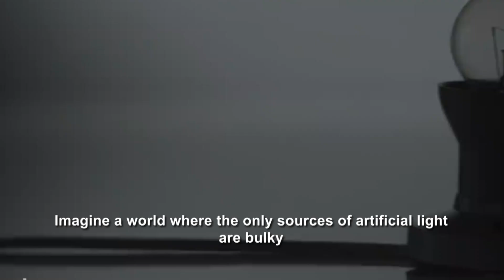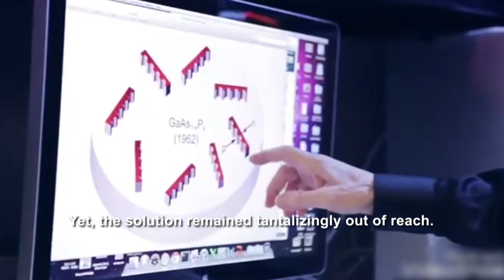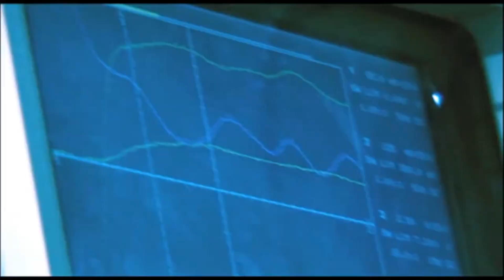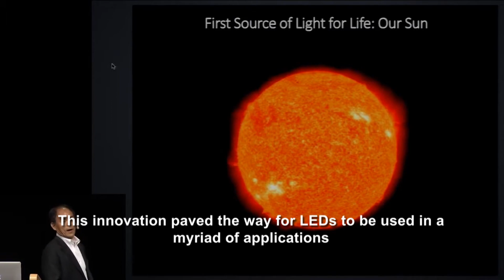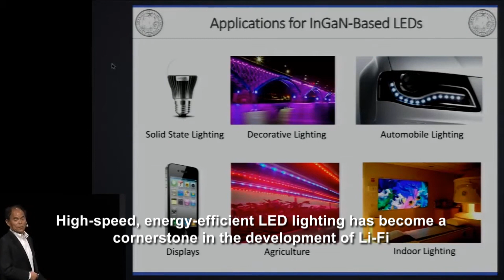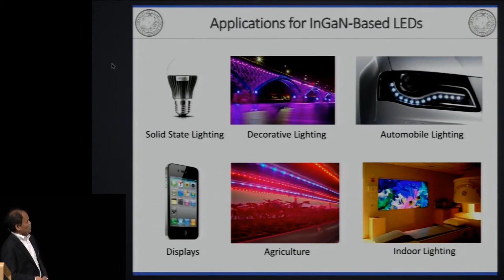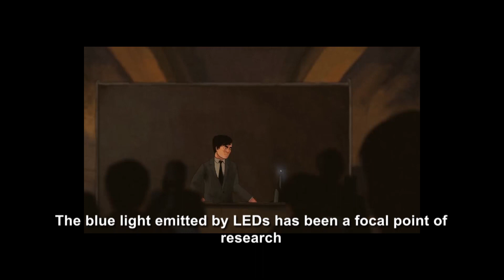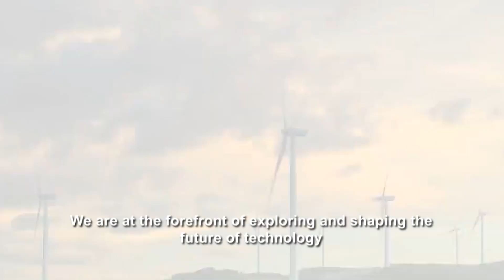Unlocking the Secrets of the Blue LED: The Story Behind Its Creation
Unlocking the Secrets of the Blue LED: The Incredible Story Behind Its Creation

The story of LED technology is a remarkable one, filled with perseverance, innovation, and the relentless pursuit of light. It begins in a world where artificial light sources were bulky, energy-draining, and had limited lifespans. But with the advent of Light Emitting Diodes (LEDs), a new era of lighting was born.

In the early 1960s, engineer Nick Holonyak introduced the first visible spectrum LED, emitting a faint red glow. This was just the beginning, as the limitations of this red LED were soon realized without the full spectrum of colors, particularly blue. The quest for the elusive blue LED became the holy grail of semiconductor research, with giants of the electronics industry dedicating resources and minds to the challenge. But it was Shūji Nakamura, a researcher at Nichia Corporation, who would ultimately unlock the secret to creating a blue LED.

Nakamura's story is one of defiance, innovation, and the courage to challenge the status quo. In a small, underfunded lab, he undertook research that many deemed impossible. With limited resources and against industry skepticism, he pursued the creation of the blue LED with a combination of innovative techniques and sheer determination. His breakthrough came from his work with gallium nitride, a material that proved to be the key to unlocking blue light. His development of a high-quality gallium nitride crystal and inventive thermal treatments to create p-type gallium nitride led to the creation of a bright, efficient blue LED.

This breakthrough opened the doors to a world of applications, from vibrant displays to energy-efficient lighting. The impact of the blue LED cannot be overstated, earning Nakamura and his colleagues the Nobel Prize in Physics. But the story of LED technology is not just about scientific achievement; it's a narrative of how vision, perseverance, and the willingness to challenge the impossible can lead to innovations that light up our world.

At its core, an LED is a semiconductor device that emits light when an electric current flows through it. This process, known as electroluminescence, is the heart of LED technology. Unlike traditional lighting methods, which rely on filaments or gas, LEDs produce light through the movement of electrons in a semiconductor material, offering unparalleled efficiency and longevity. The advent of blue light was the key that unlocked the full spectrum of colors, including the elusive white LED. By combining red, green, and blue LEDs or by coating blue LEDs with phosphor materials, it became possible to produce white light. This innovation paved the way for LEDs to be used in a myriad of applications, from consumer electronics to medical devices and agriculture.

The applications of LED technology are vast and varied. In the realm of consumer electronics, LEDs have revolutionized display technology, enabling the development of high-definition televisions, smartphones, and computer monitors. In the field of lighting, LEDs have transformed urban landscapes, making streets safer and buildings more energy-efficient. They have also been harnessed in medical devices, automotive lighting, and agricultural growth lights, showcasing the technology's ability to adapt and innovate across sectors.

One of the most compelling narrat